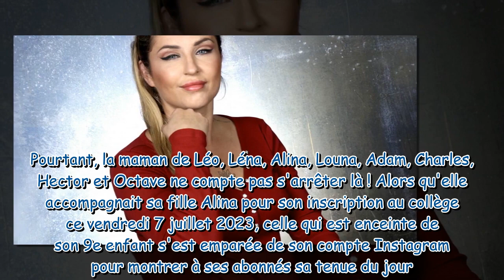"C'est à mûrir..." : Amandine Pellissard dévoile un énième projet, cette fois pour les femmes encein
"C'est à mûrir..." : Amandine Pellissard dévoile un énième projet, cette fois pour les femmes enceintes